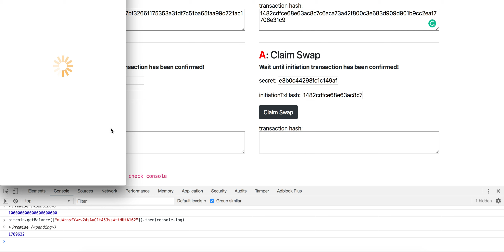BTC - ETH Cross Chain Atomic Swap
Implement a crosschain, disintermediated atomic swap between BTC and ETH with Chain Abstraction Layer!!